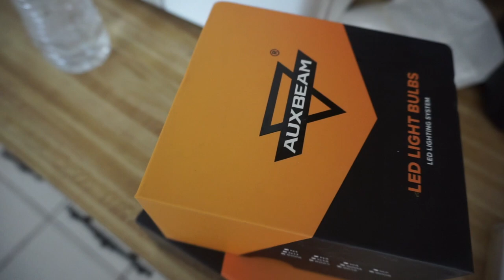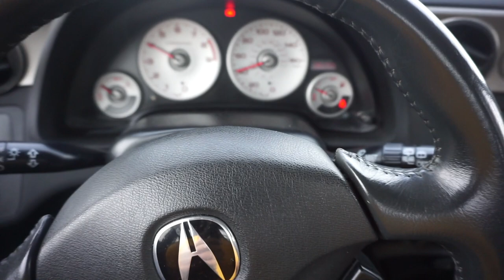'NAMI' THE RSX GETS NEW HEADLIGHTS! - INSTALL